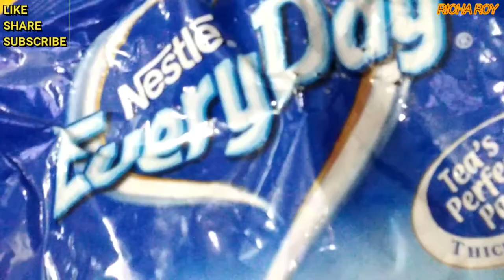चुकंदर फेस पैक से दुल्हन अपने चेहरे को ग्लोइंग और खूबसूरत बनाये | Richa Roy